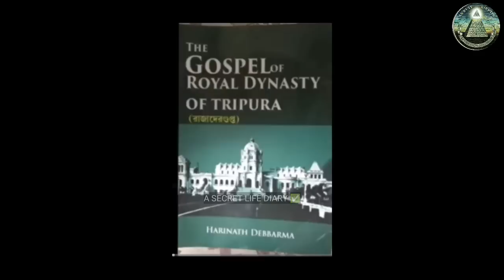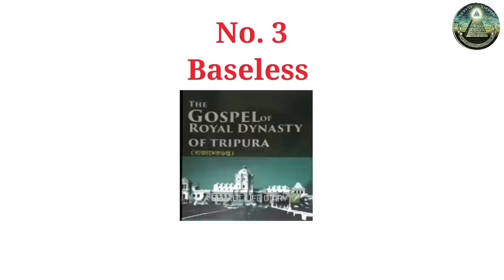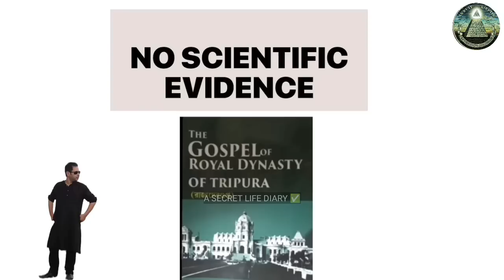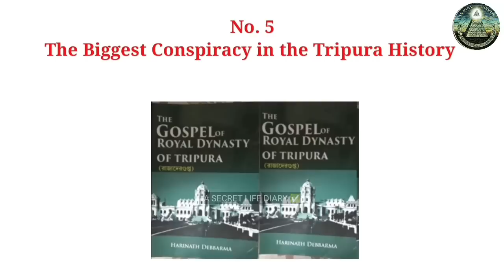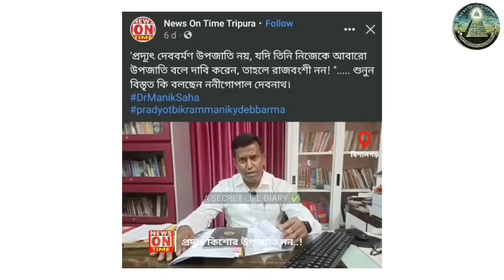Tripura Oh Raja Kwrwi Saka Harinath😡 Exposed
Tripura Oh Aghi Raja Kwrwi Oh Kok Saka Harinath || Tiprasa Dophano Swkak Tongkha || FULL EXPOSED 😡

🔺️Norok kebo  chini channel ni bwkhaktwi story share khaina muchungkhai tola Facebook & Instagram id tongo aro norok nijini life story submit khulai mano..👇👇👇
🔺️Instagram ID

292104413